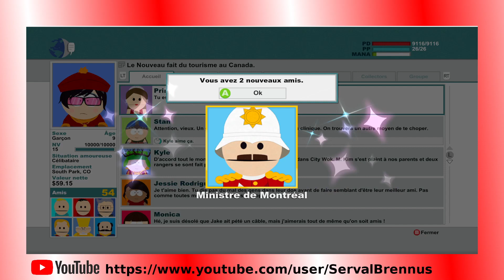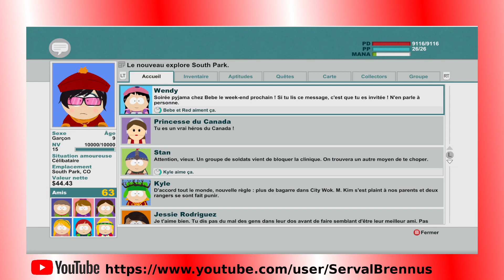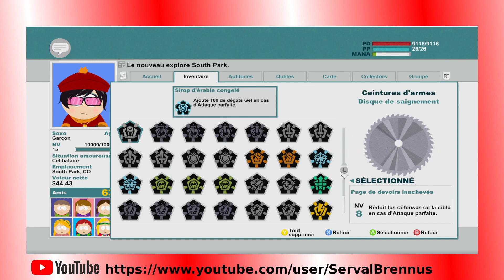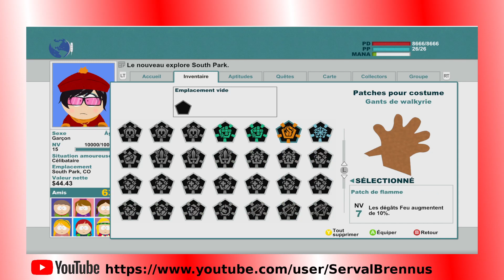South Park - Le Bâton de Vérité #07.1 - Alliance avec les filles - Live 27-08-2022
Épisode 32
Je pars du Canada et je fais l'alliance avec les filles.

Ce jeu vous emmènera dans une cour de récréation d’élèves de collège transformée en dangereux champ de bataille, où un jeune héros s’élèvera au rang de sauveur de South Park.
Cet opus vous propulse à travers une quête épique ayant pour principal objectif de devenir l’élève le plus cool de l’école. Afin d’y parvenir, vous devez vous équiper d’armes légendaires pour affronter des hommes-crabes, des gnomes voleurs de slips, et bien d’autres forces du mal.
A vous de retrouver le Bâton de la Vérité et de gagner votre place aux côtés de Stan, Kyle, Cartman et Kenny.
En cas d’échec… vous resterez à jamais un looser !

South Park : Le Bâton de la Vérité est un jeu vidéo de type jeu de rôle développé par Obsidian et édité par Ubisoft. Sorti le 6 mars 2014 en France sur PC, Xbox360 et PS3, ce jeu est bien sûr basé sur la série South Park.

Les créateurs de la série, Matt Stone et Trey Parker ont supervisé le développement, ont écrit le scénario et ont fait les voix du jeu (les voix sont en anglais dans toutes les versions du jeu).